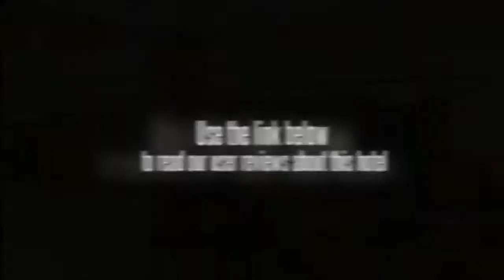TLC Inn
TLC Inn has total 14 rooms of which 6 are Grande Room (standard Room) , 6 Majestic Room (Business Room) and 2 Suites. All rooms are equipped with split a/c ,cupboard, dressing and wifi etc.